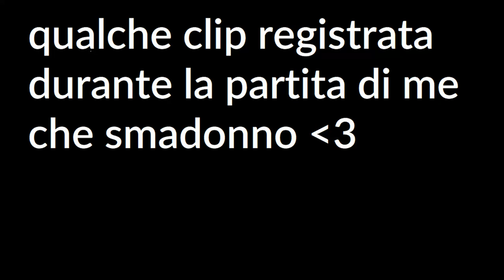Roma Sassuolo 0-0 VERGOGNA ARBITRALE